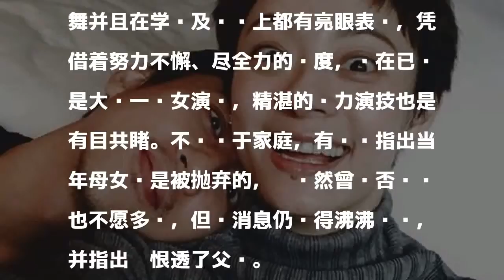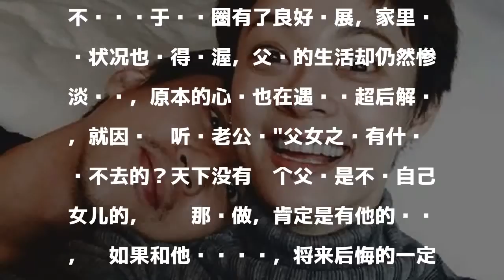孙俪12岁遭抛弃恨透了父亲 邓超一番话解开心结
發表評論評論如下。